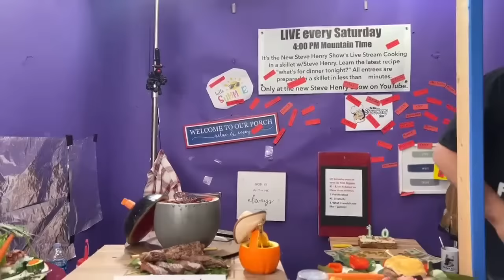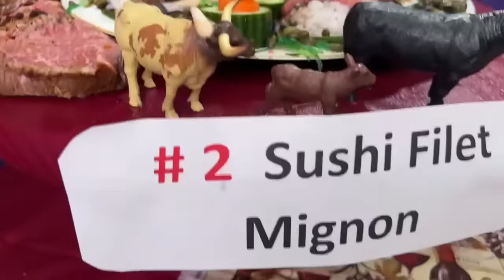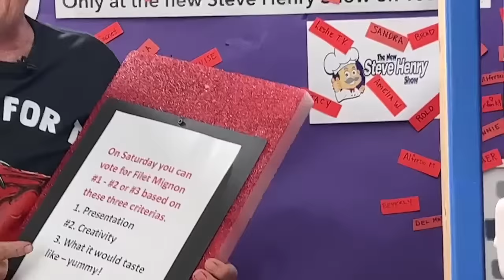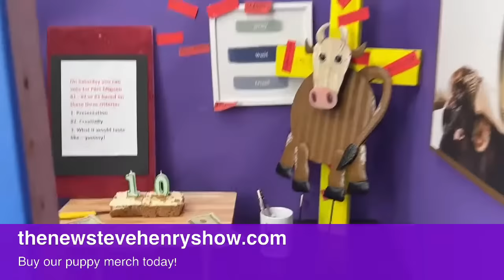FILET MIGNON Presentation - Vote For The Best FILET MIGNON for $500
Vote to win 500$ for the best FILET MIGNON presentation

Participate in our contest and win 500$ for the best FILET MIGNON presentation.

Looking forward to seeing your creative entries!

-Steve Henry